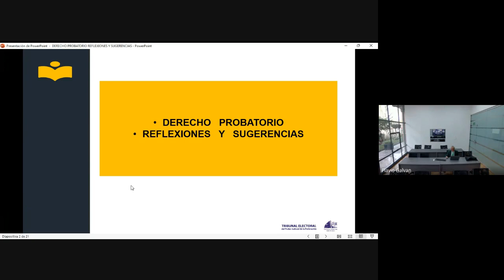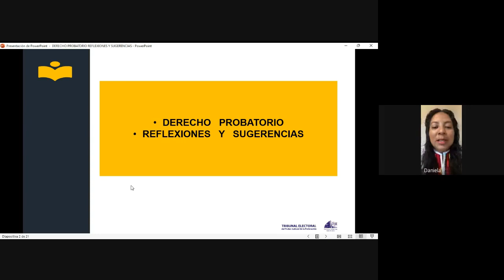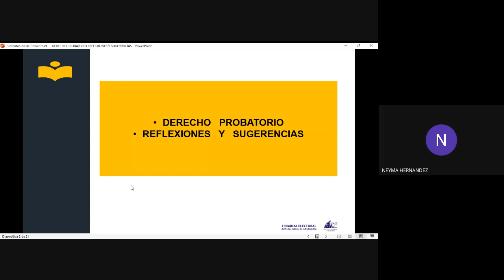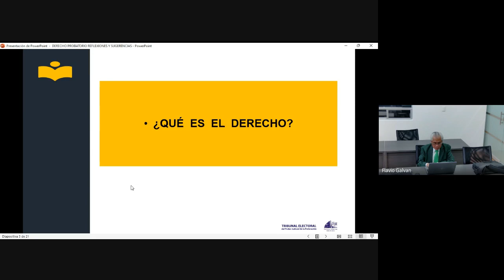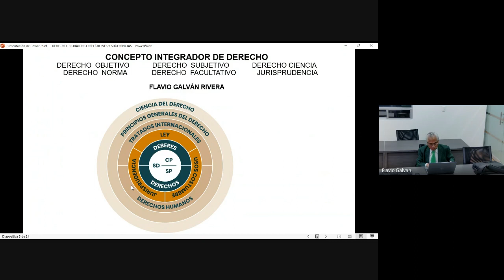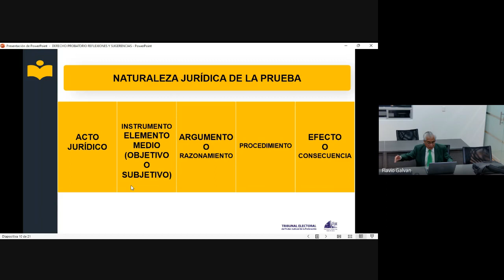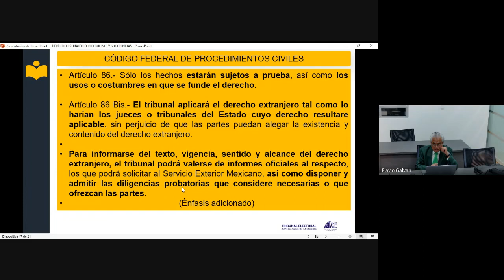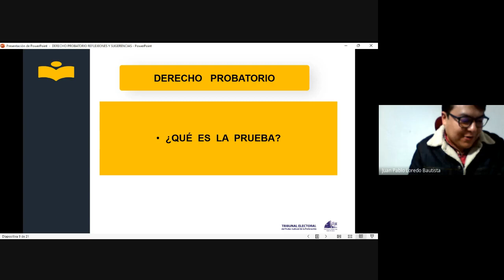Diplomado en Derecho Probatorio 2023 02 03